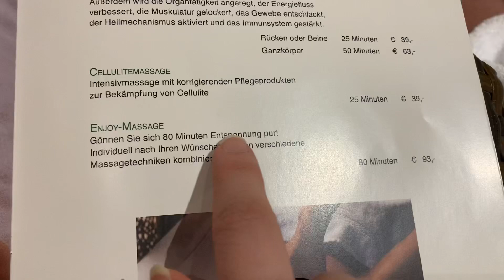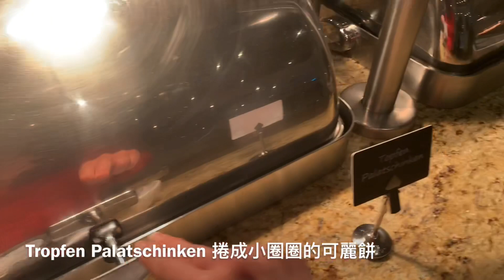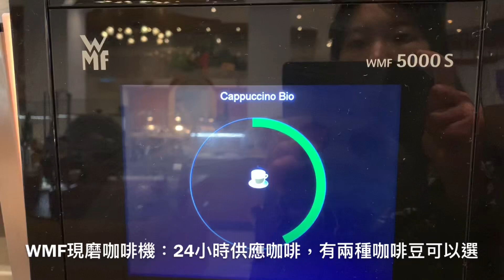聊聊德國人的渡假方式丨Ferienwohnung 渡假公寓丨親子飯店part.4丨台灣的過年就相當於德國的聖誕節假期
聊聊德國人渡假的方式丨Ferienwohnung 渡假公寓丨親子飯店part.4丨台灣的過年就相當於德國的聖誕節假期